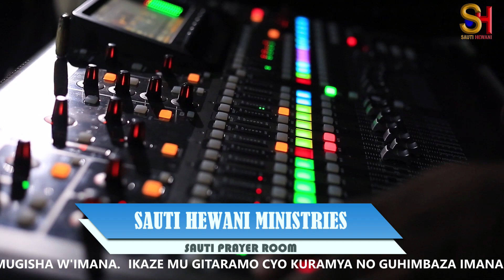Live Session 7: KURAMYA NO GUHIMBAZA IMANA Muri SAUTI PRAYER ROOM -Bari Mumbaraga n'amavuta.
Call and Whatsapp on Iyi ni Channel inyuzwaho ibihangano n'ibikorwa byose bya S.H.Group (Sauti Hewani Group) ikora umurimo w'Imana mwivuga butumwa binyujijwe mundirimbo.
Mwese Abadushyigikira Imana ibahe umugisha kubwo kudufasha kwagura Ubwami bw'Imana ahantu hose
Imana ibahe umugisha mwinshi.